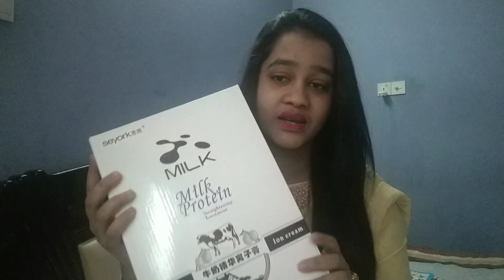ছেলেদের চুল স্টেট করুন খুব সহজে ঘরে বসেই || আমার Husband এর চুল স্টেট করে দিলাম যেভাবে